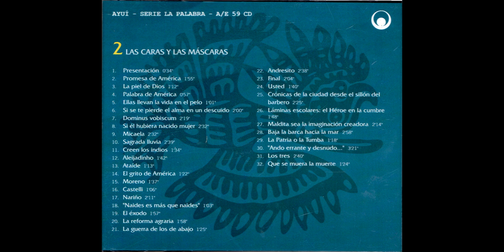Memoria del Fuego : 'Las caras y las máscaras' - " Naides es más que naides " - Eduardo Galeano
Galeano, Eduardo 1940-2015 autor narrador

Título

Memoria del Fuego : las caras y las máscaras / Eduardo Galeano

Montevideo : Ayui, p2006.

Serie

La palabra ; 59

Nota General

Redacción de capítulos de los libros de la triología Memoria del Fuego por su autor.
Contenido

1. Presentación
2. Promesa de América
3. La piel de Dios
4. Palabra de América
5. Ellas llevan la vida en el pelo
6. Si se te pierde el alma en un descuido
7. Dominus vobiscum
8. Si él hubiera nacido mujer
9. Micaela
10. Sagrada lluvia
11. Creen los indios
12. Aleijadinho
13. Ataíde
14. El grito de América
15. Moreno
16. Castelli
17. Nariño
18. "Naides es más que naides"
19. El éxodo
20. La reforma agraria
21. La guerra de los de abajo
22. Andresito
23. Final
24. Usted
25. Crónicas de la ciudad desde el sillón del barbero
26. Láminas escolares : el héroe en la cumbre
27. Maldita sea la imaginacíon creadora
28. Baja la barca hacia el mar
29. La Patria o la Tumba
30. "Ando errante y desnudo... "
31. Los tres
32. Que se muera la gente .

Temas

LITERATURA URUGUAYA,REDACCIÓN DE LITERATURA,NARRACIONES,AUDIOLIBROS,URUGUAY,Memoria del Fuego:Las Caras y las Máscaras,Eduardo Galeano